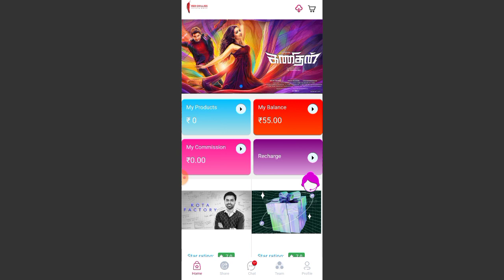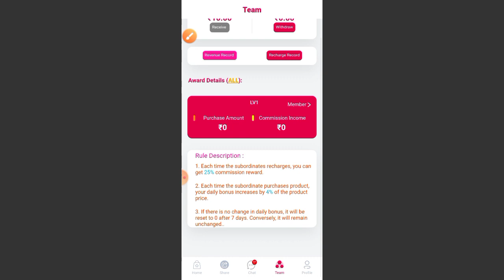Red chili earning app withdraw proofs / new earning app Red chillies without investment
new earning app Red chili withdraw proof daily income

Red chili earning process
Red chili app
online earning process
online earning app
 earning app